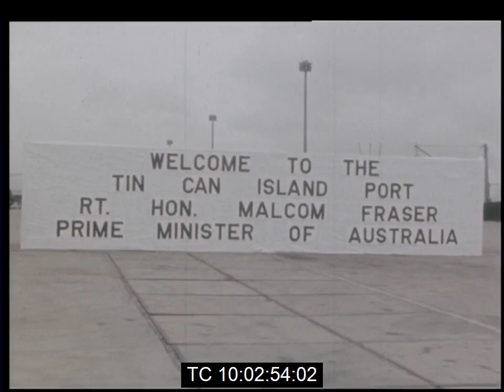Gen. Olusegun Obasanjo Welcomes Australian PM Malcolm Fraser to Nigeria| Tin Can Island | July 1979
Footage of General Olusegu Obasanjo, the military Head of State of Nigeria welcoming Malcolm Fraser, the Prime Minister of Australia on a state visit to Nigeria.

The film also includes scenes of Mr. Fraser's visit to the Tin Can Island project in Lagos where he was received by Alhaji Bamanga Tukur, the General Manager of the Nigeria Port Authority.